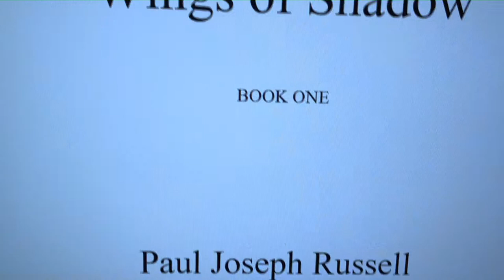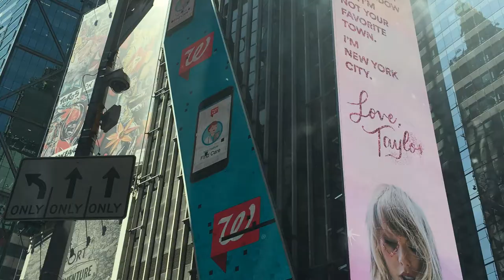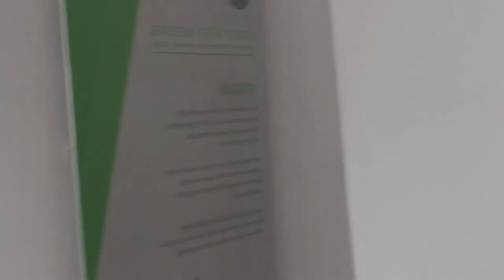On a Clear Day, You Can See Forever // Reflecting on 9/11 // September 11th 2001 // 20th Anniversary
Take a quiet moment with Joe as he reflects on the events of September 11th, 2001. Joe discusses his thoughts about the tragic events of 9/11, the WTC (World Trade Center) Washington DC & the Pentagon as well as the downing of Flight 93 in Shanksville, Pennsylvania and its effects on him as an artist and a writer and the nation as a whole.

Joe talks about his feelings as a writer and how these event have played into his writing and his life.

So take a walk through Joe's adventures in living as a writer and and artist.